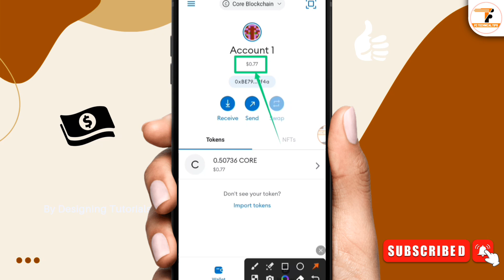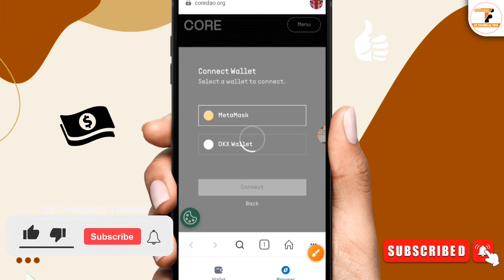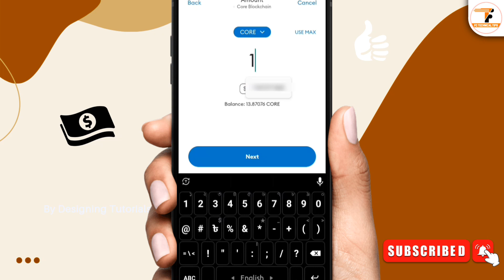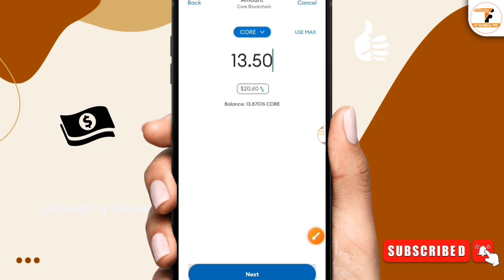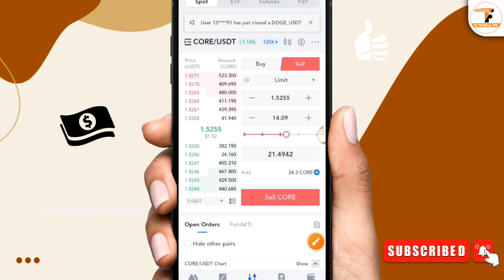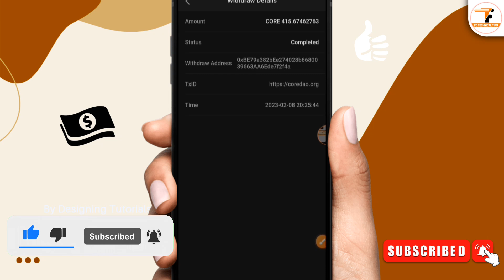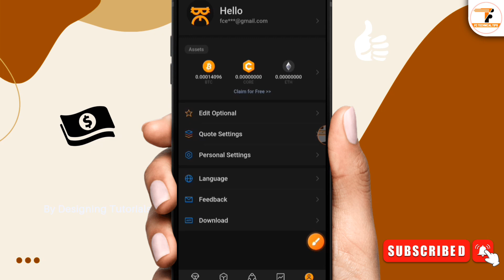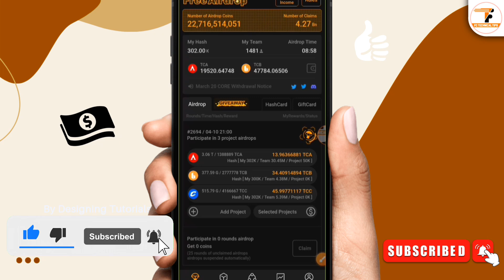Satoshi Core Mining Live Claim Process | Satoshi Core Mining New Update |Core Mining App New Earning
▶🔥Pi Coin Listed. হটাৎ করেই কিভাবে সম্ভব। 1Pi=25$. Biggest Update. কেউ মিস করবেন না। তারাতাড়ি করুন।

▶Wild Cash লাইভ পেমেন্ট প্রুফ ১১৪৫ টাকা। পেমেন্টের সকল সমস্যা সমাধান ১ মিনিটে। সবাই পেমেন্ট পাবে।

📽️ Video Information:
Produced by: [Fahim Chowdhury]
Video: Satoshi Core Mining Live Claim Process
Edit & Color: Fahim
Directed by: FC Technical Tips

satoshi core mining withdraw
satoshi core mining 2022
core mining new update bangla
core mining metamask add
core mining price
core mining account create
core mining add wallet address